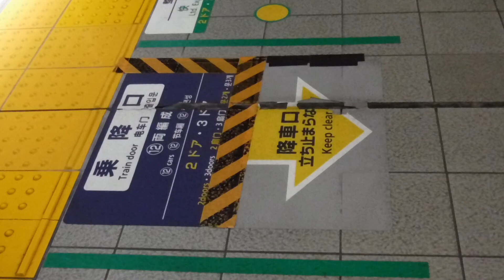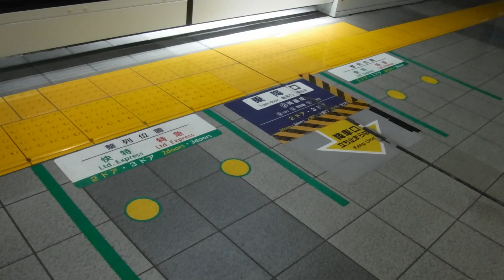都営浅草線21T特急神奈川新町行き5315-8と京急線81H特急京急久里浜行き1089、33普通京急川崎行き1544、75H特急三浦海岸行き1041が上大岡駅から発車！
京急線上大岡駅下り2番線ホーム黄色い点字ブロックの内側から撮影。(撮影開始前に後から来た方が斜め前方に陣取ったので、都営浅草線の撮影時のみ映り込みを避ける措置を講じながら撮影しております。)

※サムネイルの写真の撮影者も猫ぷに。(令和3年6月6日日曜日23時31分撮影。上大岡駅上り3番線ホームに停車中の、都営浅草線上り8両編成21T「東京2020オリンピック・パラリンピック」特急神奈川新町行き5300形5315-8〜5315-1編成。)

上大岡駅

都営浅草線上り8両編成21T「東京2020オリンピック・パラリンピック」特急神奈川新町行き5300形5315-8〜5315-1編成

京急線下り8両編成81H特急京急久里浜行き1000形089〜096編成ステンレス車両

京急線上り6両編成33普通京急川崎行き1500形1544、1541編成

京急線下り8両編成75H特急三浦海岸行き1000形041〜048編成

………撮影終了後、下り1番線ホームに停車中の、京急線下り6両編成47普通浦賀行き1500形1569、1572編成5号車1571両に乗車する事に。

疲れた。